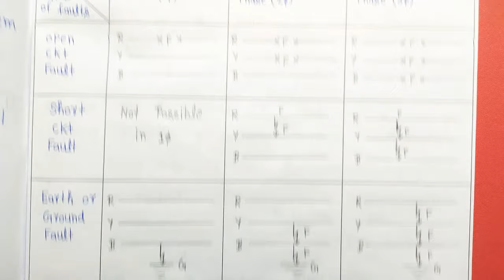Representation of electrical Faults through Single Line Diagram // Switch Gears & Protection